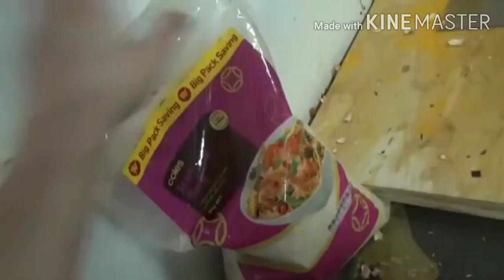//fail kahoot meme//video original de how to basic en la descripsion//